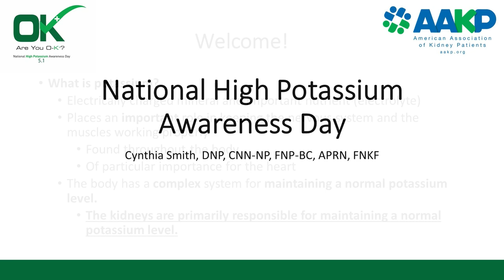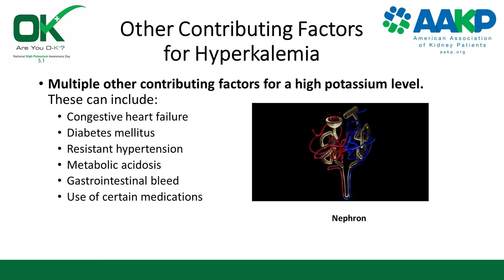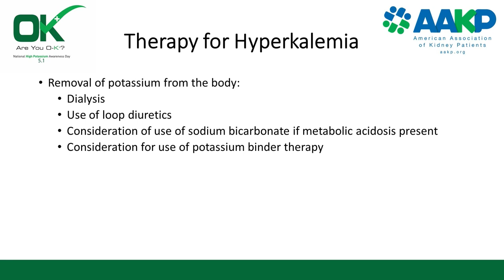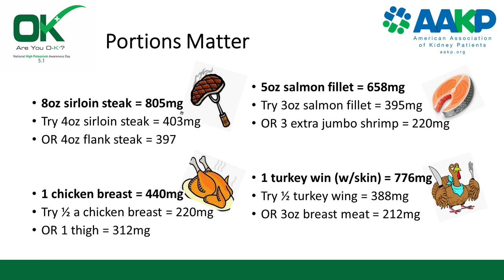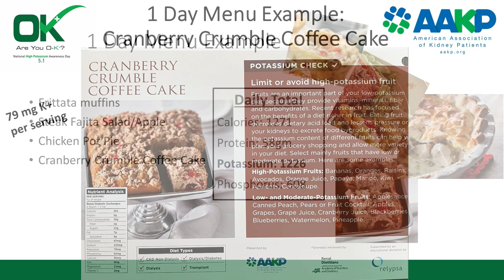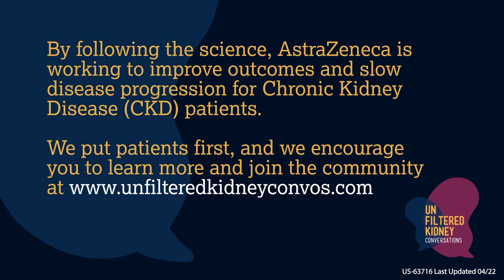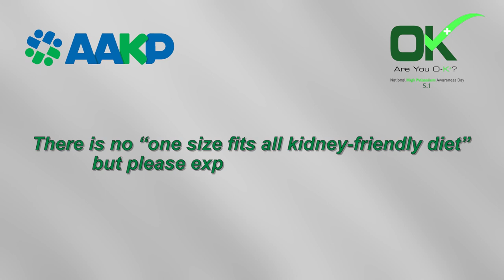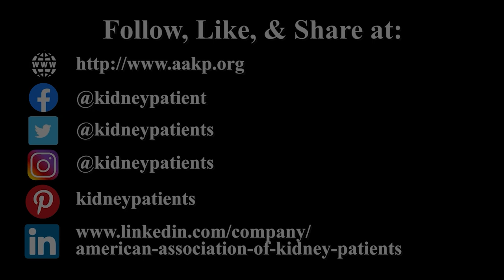National High Potassium Awareness Day - "Are You O-K+" Virtual Event (2022)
Moderators
- Richard Knight, AAKP President, former dialysis patient, current transplant recipient
- Diana Clynes, AAKP Executive Director

Speakers
- Cynthia A. Smith, DNP, CNN-NP, FNP-BC, APRN, FNKF, Clinical Coordinator, Hershel “Woody” Williams Veterans Administration Medical Center
- Carolyn Feibig, MS, RD, LDN, Thoracic Transplant Dietitian, Inova Heart and Vascular Institute
- "The Cooking Doc" Dr. Blake Shusterman
- David Rodriguez, AAKP Board Member, Ambassador, kidney and liver transplant recipient
- Della Major, AAKP Ambassador, former home dialysis patient, current transplant recipient
- Jane DeMeis, AAKP Ambassador, chronic kidney disease patient

AAKP is proud to lead the national educational “Are You O-K+” campaign, aimed at increasing awareness of the devastating effects high potassium (known as hyperkalemia) can have on individuals with advanced chronic kidney disease (CKD). Be sure to check out all of our educational resources National High Potassium Awareness Day is May 1 (5.1). @areyouok5point1